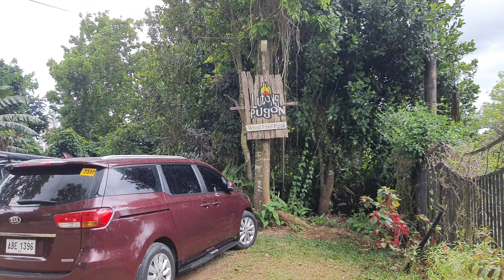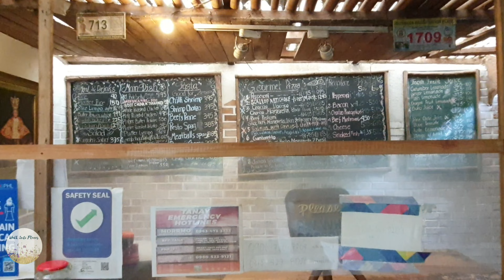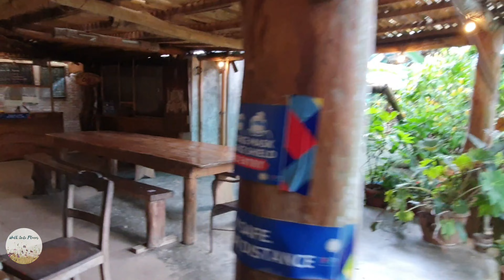Lutong Pugon I Tanay, Rizal